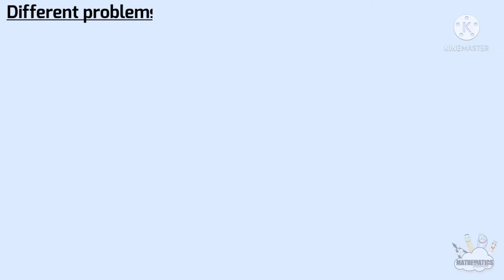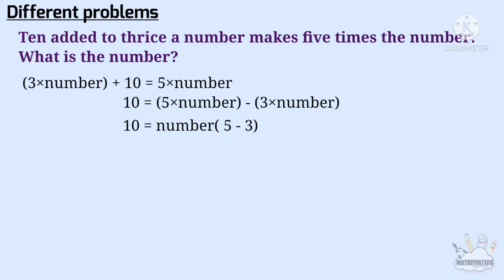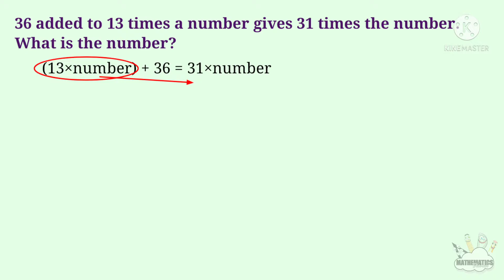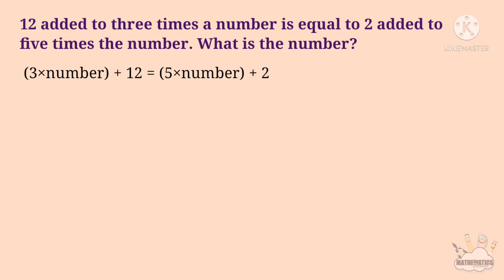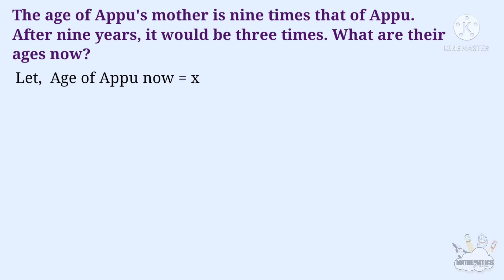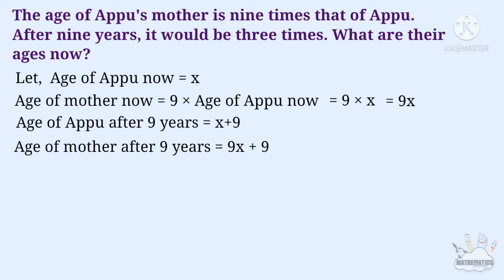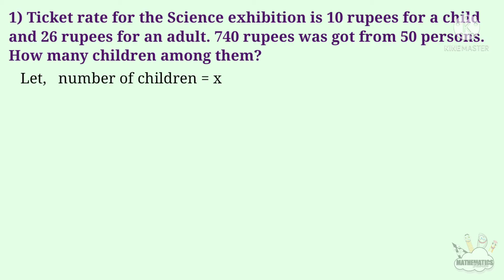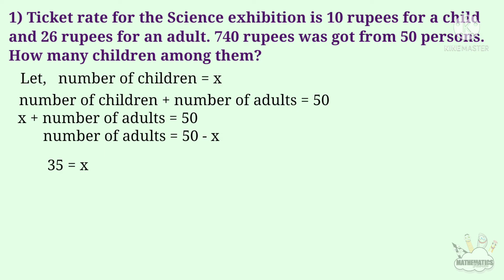Class 8 maths chapter 2 equations page 42 43 44 kerala syllabus part 5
This video is part 5 of chapter 2 equations of 8th standard students of SCERT /Kerala Syllabus or state syllabus. Topic covered here are,
different problems